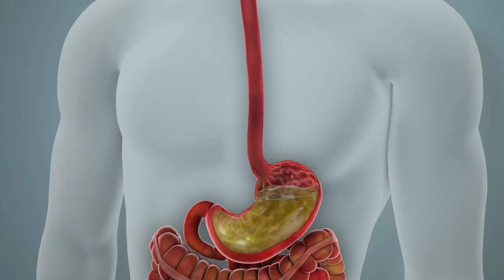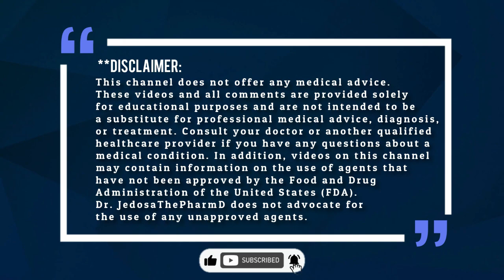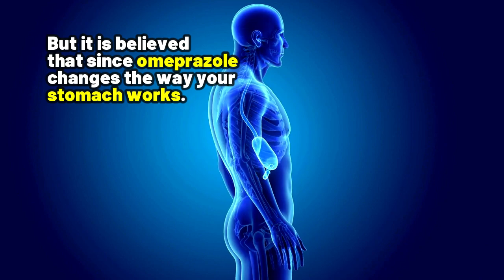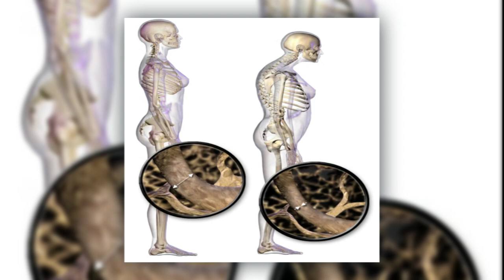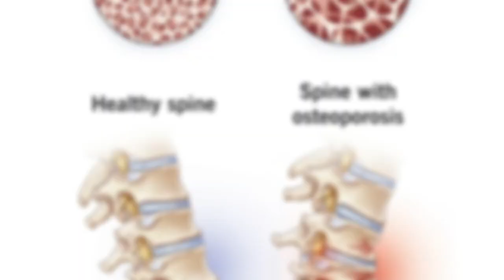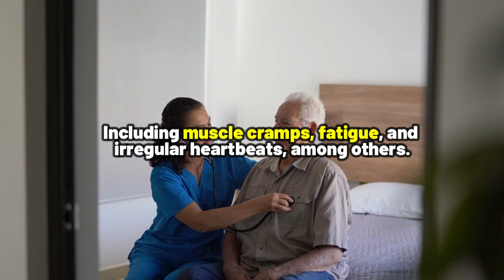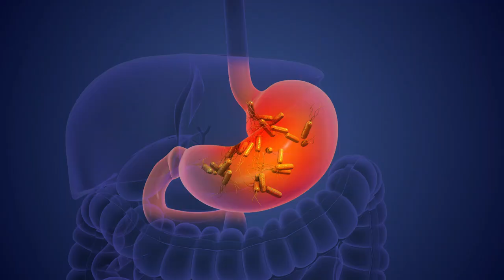OMEPRAZOLE Explained: 5 Bad Side Effects of Omeprazole You Must Know Now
Are you taking omeprazole? 5 Bad Side Effects of Omeprazole You Must Know. In today's video, we will discuss the side effects of Omeprazole 10mg, 20mg, and 40mg.

Summary
Are you taking omeprazole? Omeprazole is a medication that helps with heartburn and acid reflux. But did you know that it can also cause some unpleasant side effects? In this video, we'll explore the not-so-great effects of omeprazole, including headaches, stomach issues, and even bone fractures. In this informative video, we discuss the side effects of omeprazole, ensuring your safety and effectiveness of the medication, and how to reduce the side effects.
Omeprazole is available in Omeprazole 10mg, 20mg, and 40mg.

Here are the side effects of Omeprazole you should know:
0:00- Intro: What is Omeprazole and how does it work?
1:33- Headache
2:34- Stomach issues- Gas, stomach pain, diarrhea
3:27- Bone Fractures
4:33- Low magnesium levels
5:35- Respiratory Infections-pneumonia
6:50- Other (vitamin B12 deficiency, kidney problems, and severe diarrhea)

I hope this video helps you understand and learn about Omeprazole and the side effects of Omeprazole 10mg, 20mg, and 40mg.